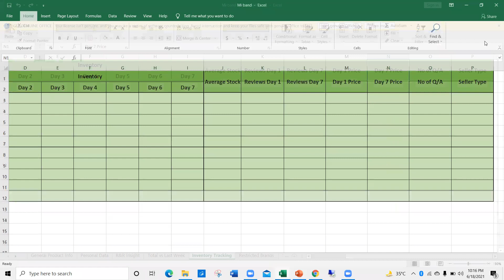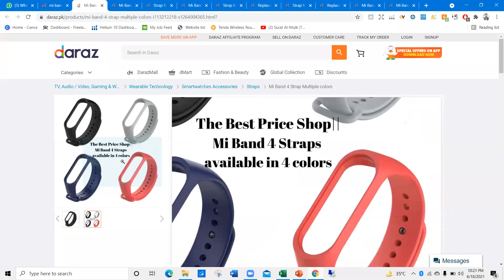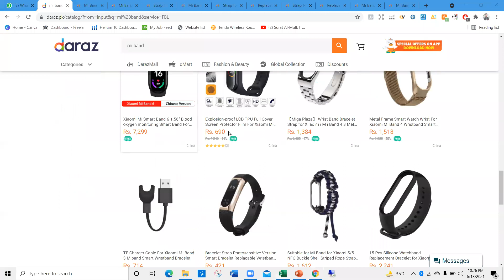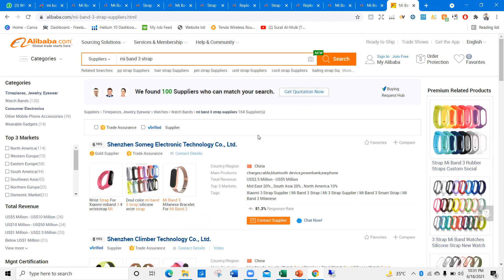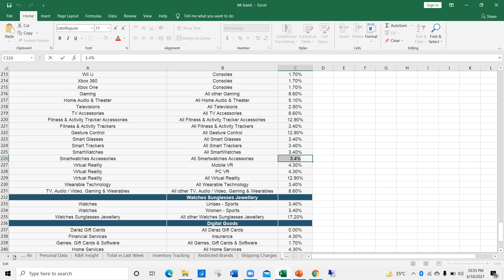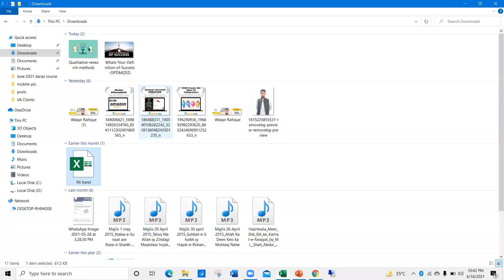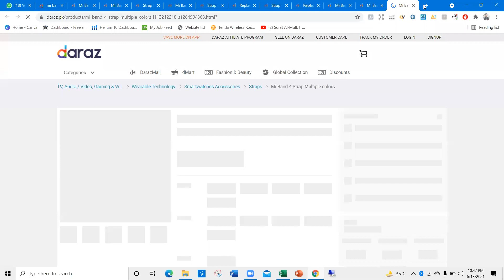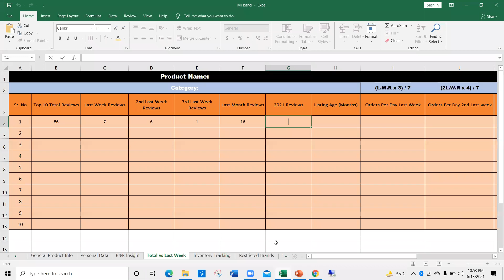Daraz 𝐇𝐚𝐧𝐝𝐬-𝐎𝐧-𝐄𝐱𝐩𝐞𝐫𝐢𝐞𝐧𝐜𝐞 Course Video : 5 Product Hunting THE NEXT LEVEL Lec 3 Part 2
In this course, you will learn how to sell online on Daraz, one of the leading e-commerce platforms in South Asia. The course covers everything from setting up your online store to optimizing your listings for maximum sales.